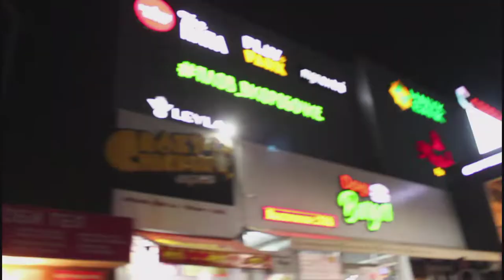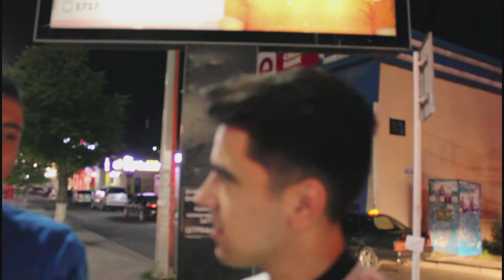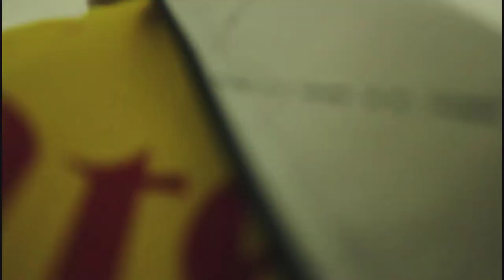SHYMKENTNING QIZLARI / KAZAKHISTAN